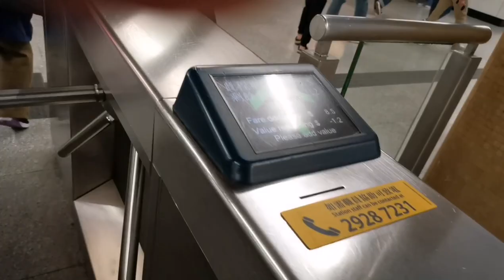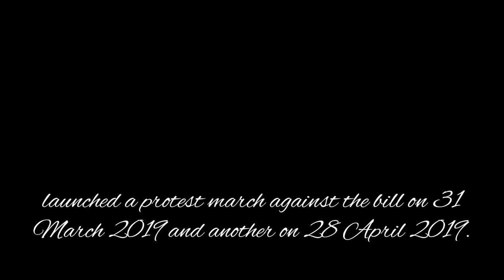What is Happening in Hongkong Today / HONGKONG means "Fragrant Harbour"?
What is Happening in Hongkong Today / HONGKONG means "Fragrant Harbour"? STORY NO ESCAPE //  Happening in "Fragrant Harbour"

How are you HONGKONG present// Short story about HONGKONG,
Hongkong shocking Nowadays story

Hongkong means "Fragrant Harbour" scented related.
East and West influence creates this cross-cultural way of living that makes Hong Kong so unique and stand out from the rest of the world.